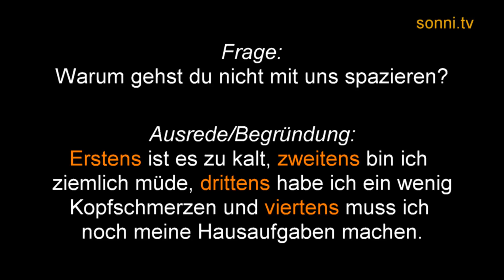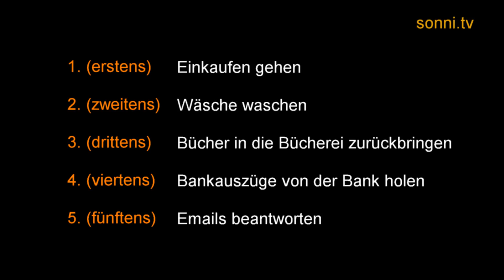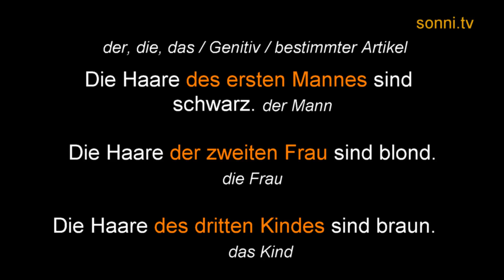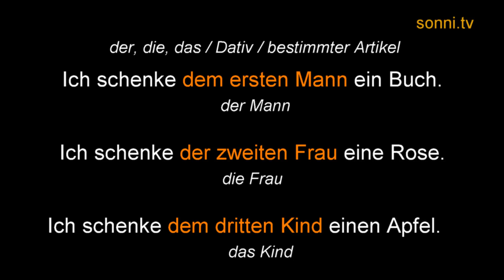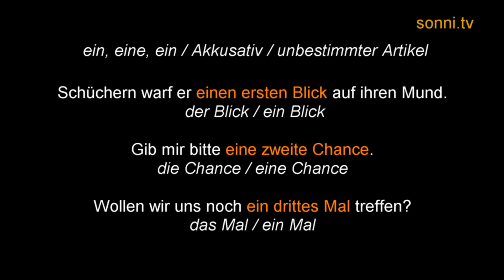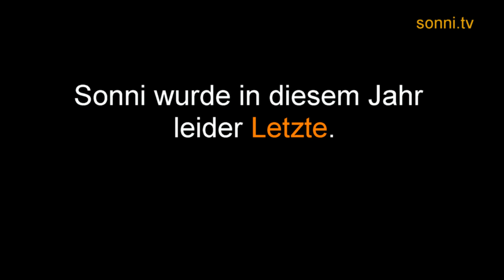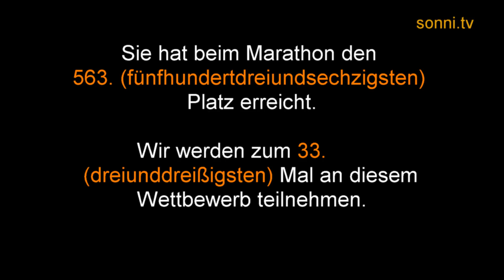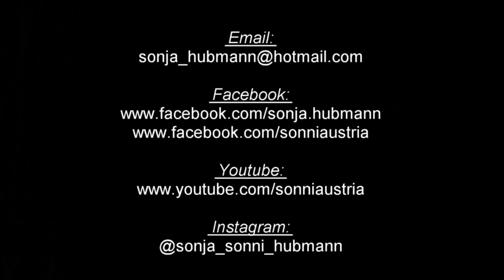Deutsche Grammatik: „Ordinalzahlen“ (mit Sonja Hubmann)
Die deutsche Grammatik kurz und einfach erklärt. Ergänzung zu den Deutschlektionen des beliebten Youtube-Stars Sonja „Sonni“ Hubmann. In diesem Teil geht es um die Ordinalzahlen.